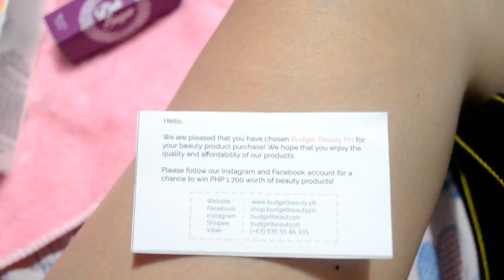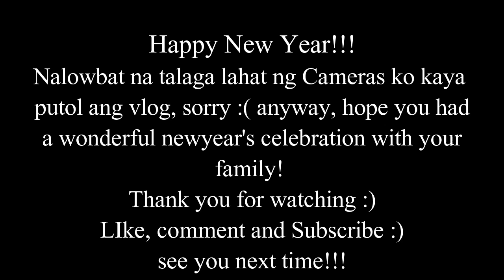New Year's Eve (mejo late upload)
Hey sweeties, here's another Vlog for you!

Late upload! Happy new year pa din! :)

Link to United Blogger Bazaar with, Purpleheiress, Anne Clutz, Anna Cay, Ana Victorino.

Please like my Facebook Fan Page

Music credits to:

to the owner